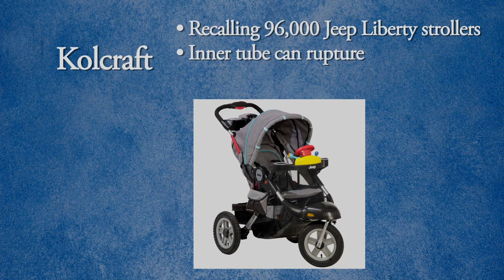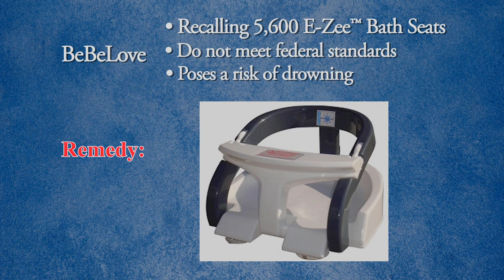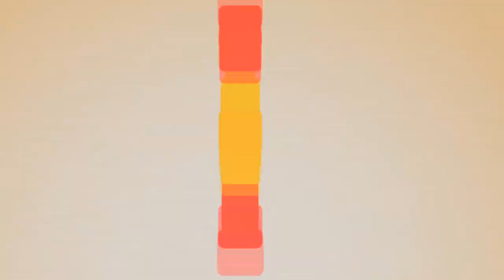Recall Roundup: July 2, 2013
Check your baby gear. This month's recall roundup features Kolcraft Jeep Liberty strollers, Fred & Friends Buff Baby rattles and BeBeLove baby bath seats.